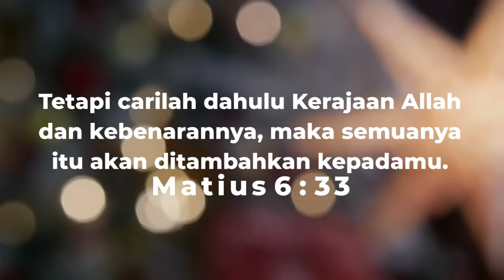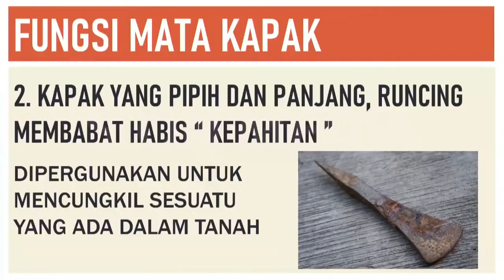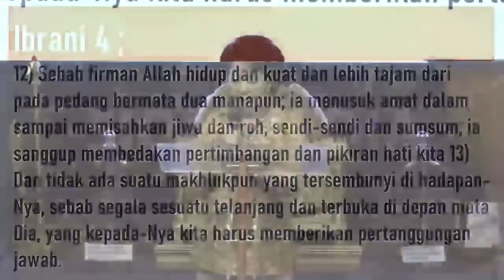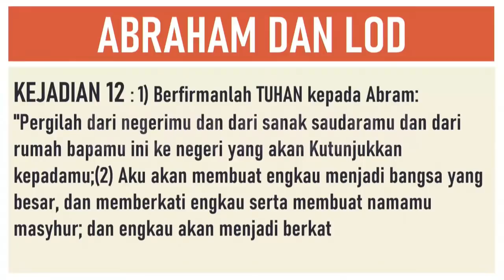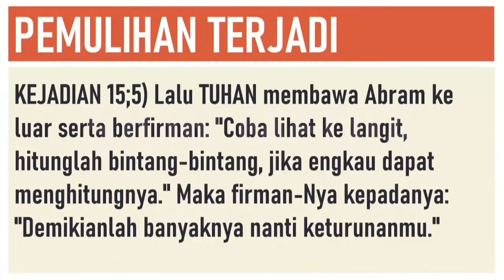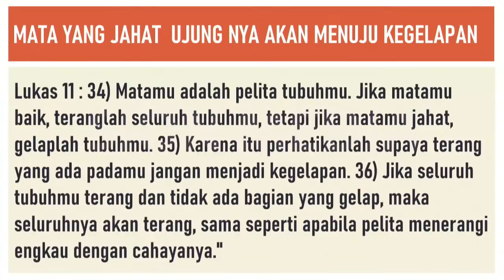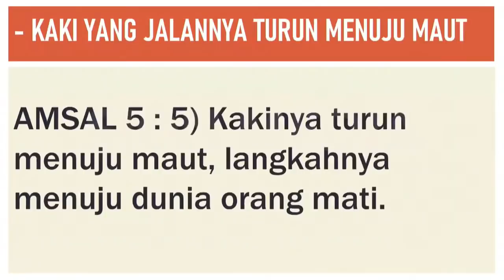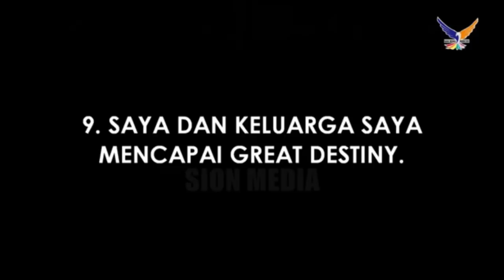RENUNGAN PAGI 23 DESEMBER 2020